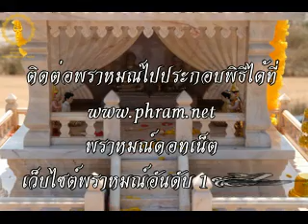พิธีตั้งศาลพระพรหม ศาลพระภูมิ ศาลตายาย บริษัท สุรชัย โพลทรี่ฟู้ดส์ จำกัด